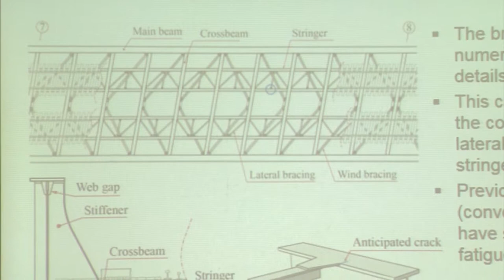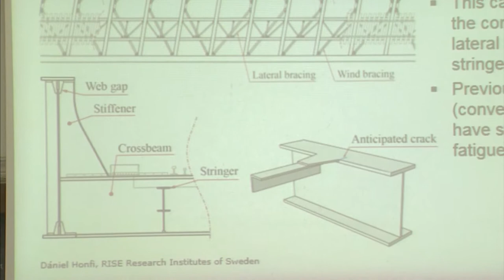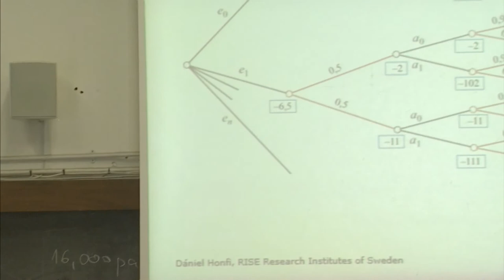The Söderström Bridge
By Daniel Honfi